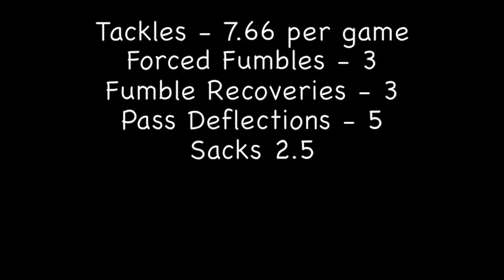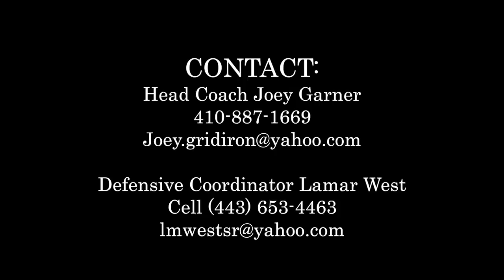Jordan Harris #20 SS / CB high school football highlights Class of 2017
Jordan Harris is a rising star on defense. As you'll see from this collection of game highlights, he is fast and attacks the ball carrier with controlled fury.  He is quickly becoming a top recruit after completing his senior season at New Town High School in Maryland. He graduates in the Spring of 2017.